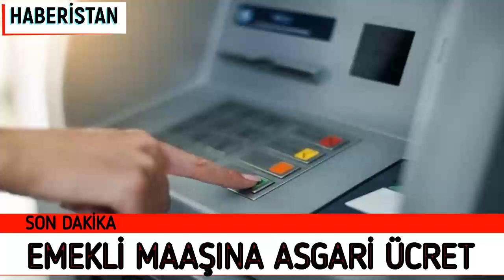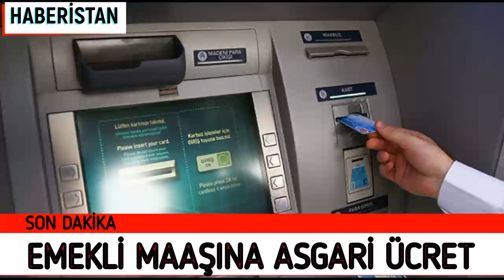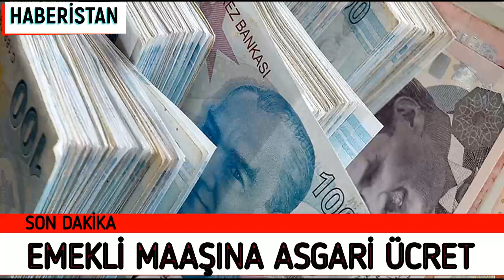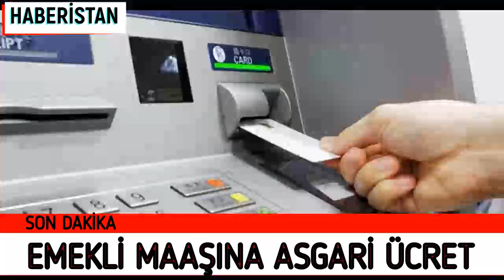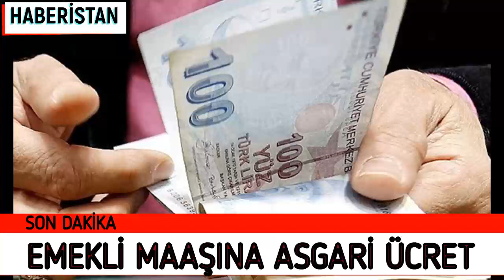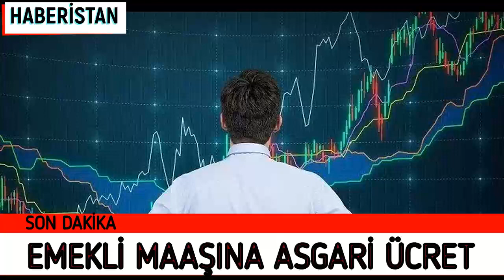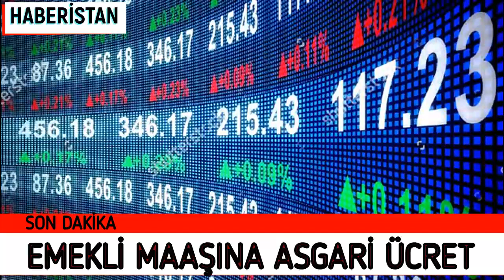EMEKLİ MAAŞLARI EN DÜŞÜK ASGARİ ÜCRET KADAR OLACAK EMEKLİ HABERİ